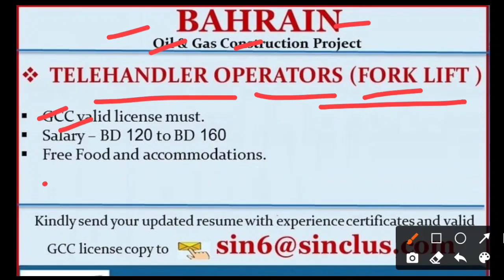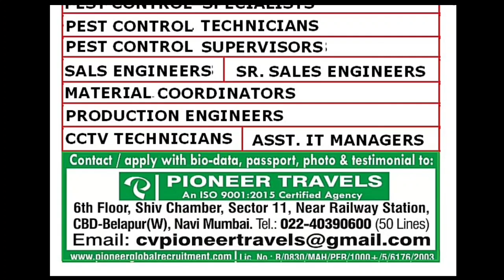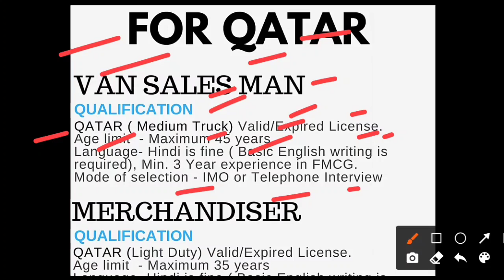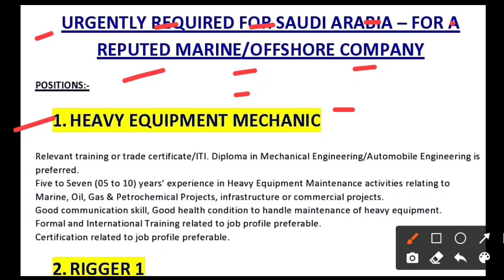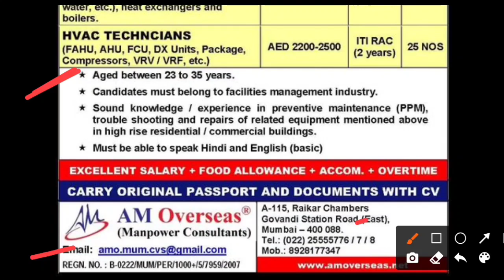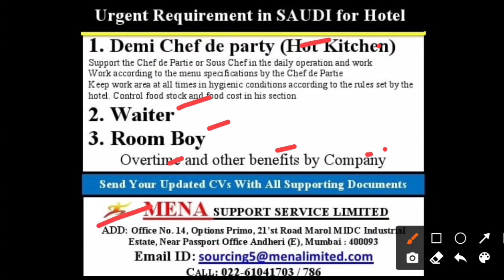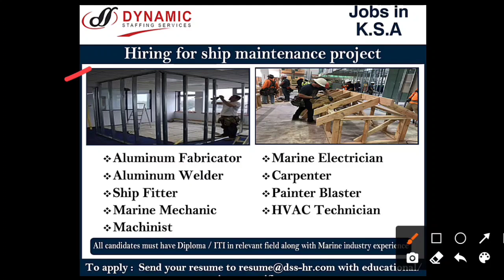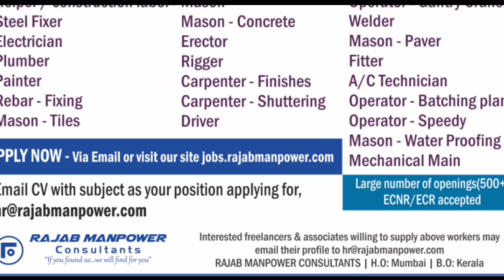Today Gulf Overseas Job Opportunity || Abroad Vacancies ||Assignment Abroad Times || Gulf Job's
Request Only.

Bhojpuri World Siwan.. (Facebook page)

Amazon Product links. Offers

Mohd Aslam Siddique , Location : UAE : Ajman